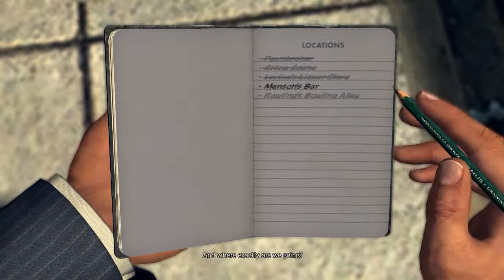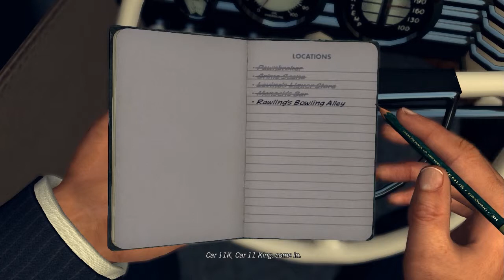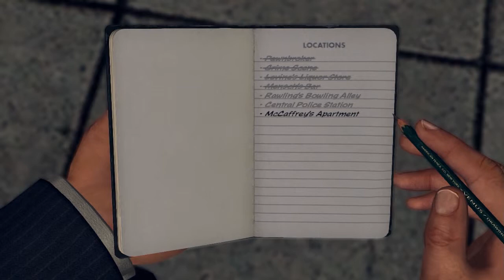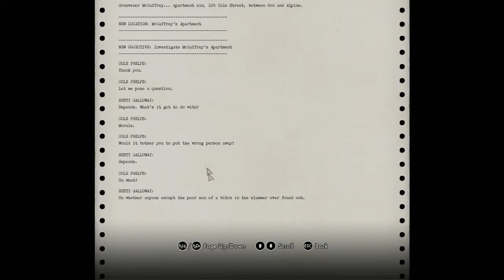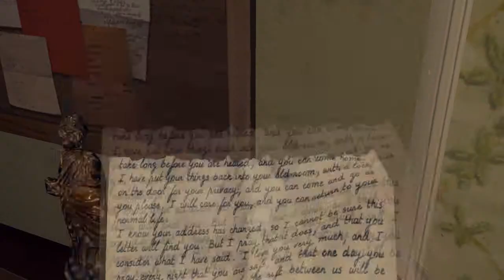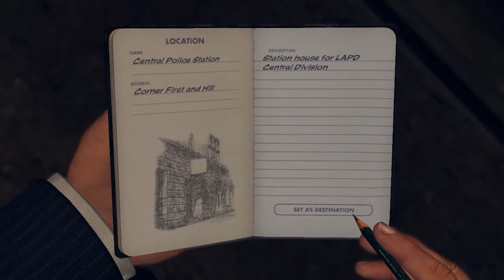Let's Play: L.A. Noire Episode 19 (TALK TO THE DEVIL)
Believe or not, what I was doing behind the vocal effects was rap. I decided to put the effects in because...well, I just can